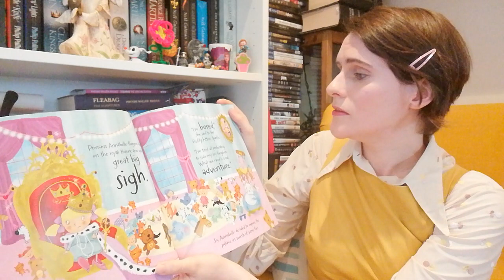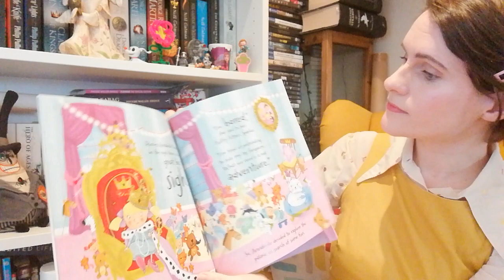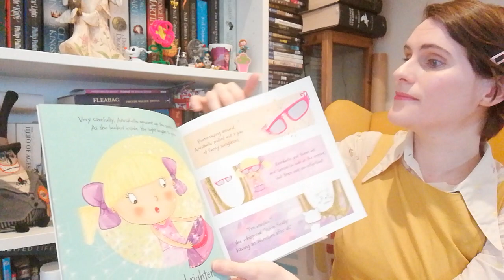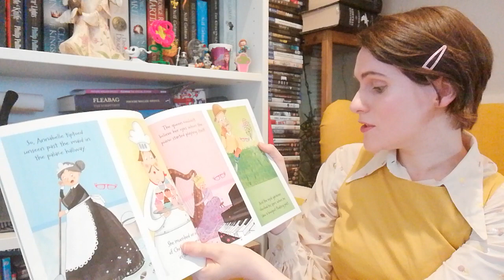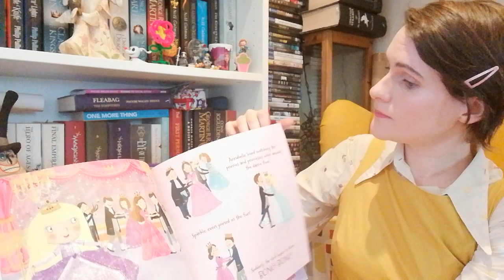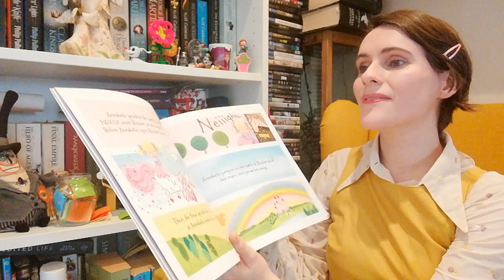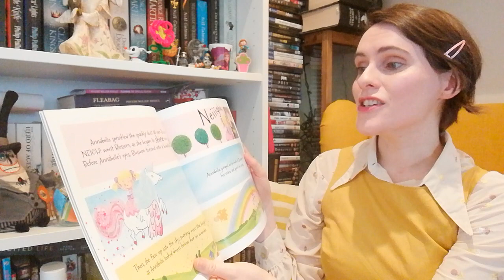Children's Story: The Magic Handbag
The Magic Handbag by Stephanie Moss